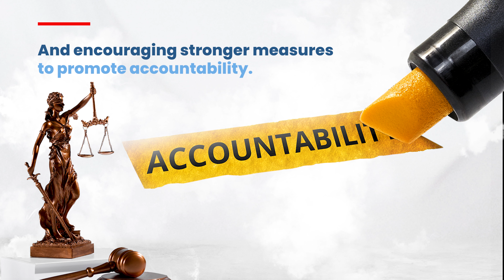APROE Micro-Learning Video Series: Advance the Anti-Corruption Agenda at the 10th UNCAC COSP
This video highlights the 4th roundtable event discussions of ABA ROLI's Anti-Corruption Policy and Research Outreach and Engagement (APROE) Program. This roundtable addressed Pillar Four of the United States Strategy on Countering Corruption (published in December 2021), “Preserving and Strengthening the Multilateral Anti-Corruption Architecture,” and includes specific objectives on strengthening implementation of the United Nations Convention Against Corruption (UNCAC). The conversation addressed how civil society actors can leverage engagement in the upcoming 10th Session of the Conference of the States Parties to the United Nations Convention against Corruption, also known as the UNCAC CoSP 10.